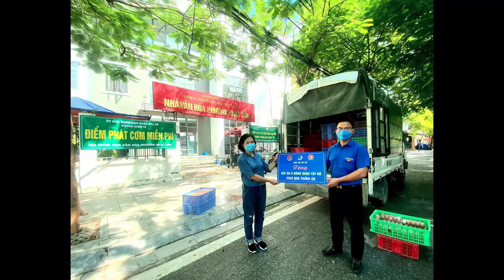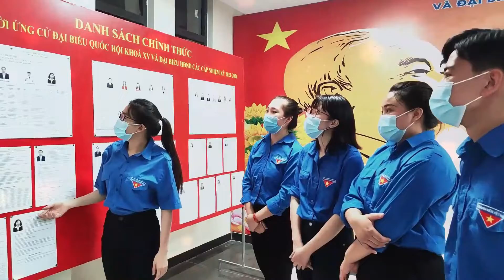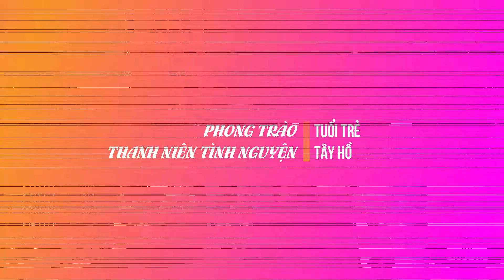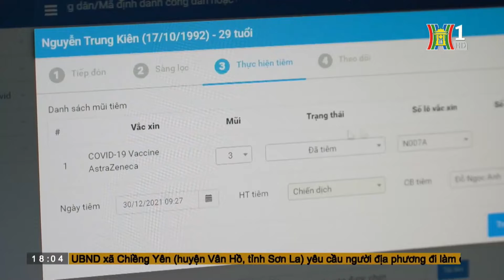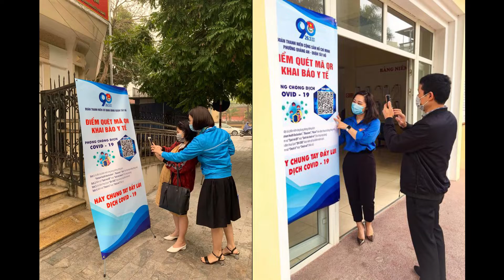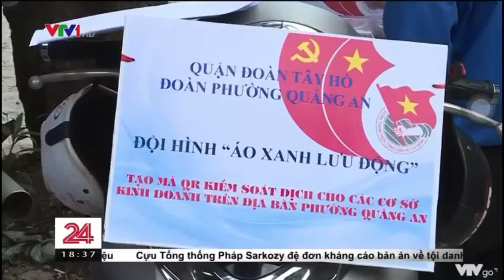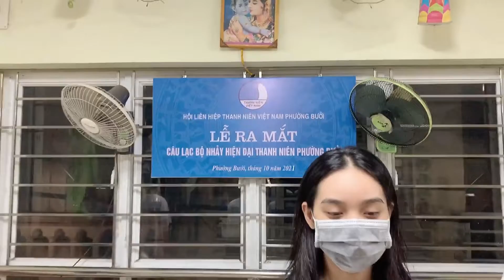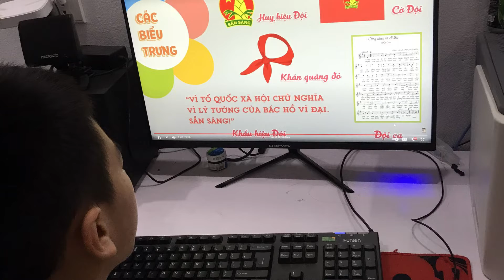chỉnh sửa ban cuoi tong ket